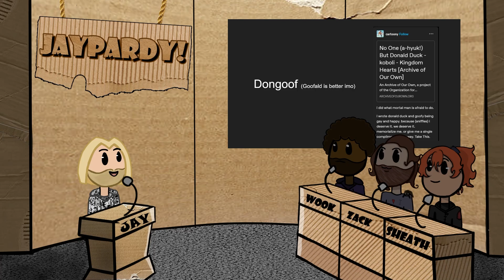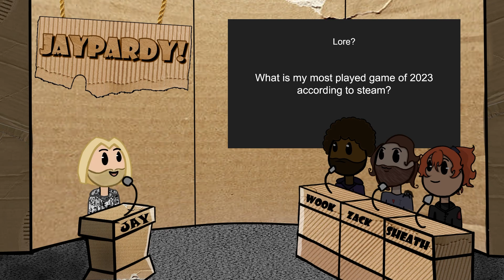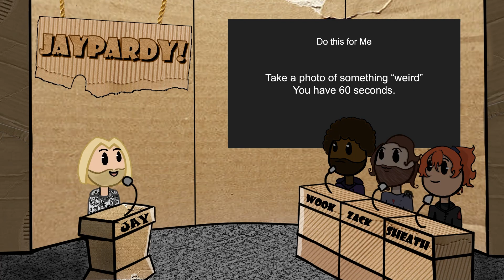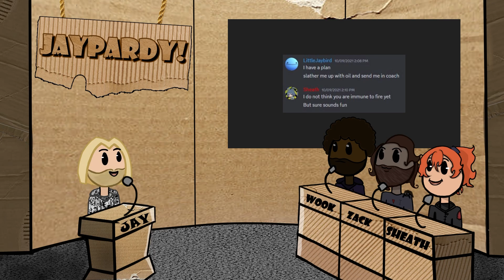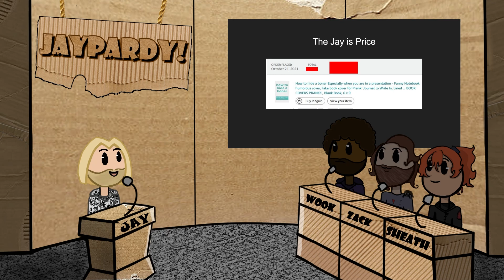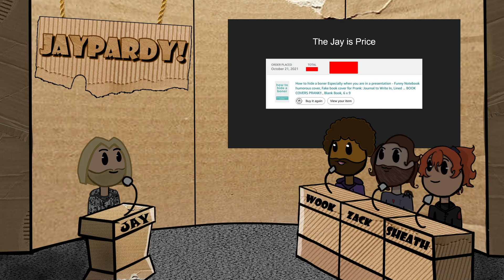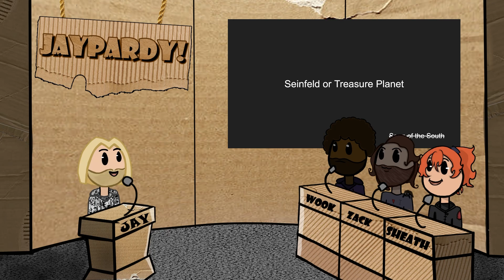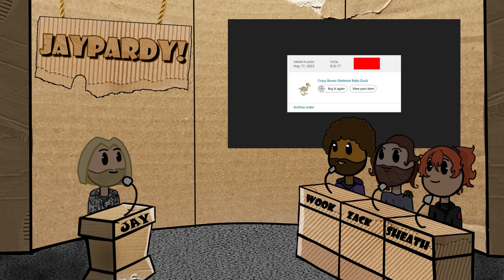The Nest Podcast | #6 | Jay Hosts a Game Show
Ignore the fact that Jay forgot to give out points for half the questions...its not about the game, its about the experience!

Zack
Sheath
Wook